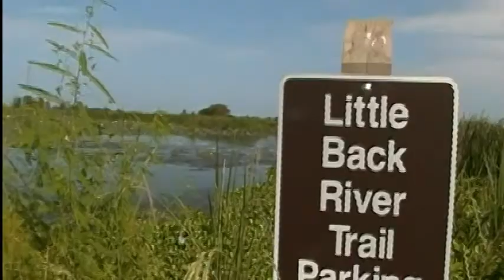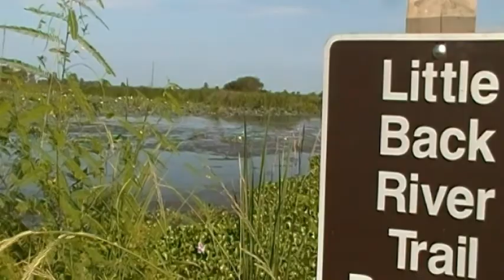Savannah National Wildlife Refuge Little Back River Pond. September 2011.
Savannah National Wildlife Refuge September 2011.

The Little Back River ponds in Savannah National Wildlife Refuge  is one pond that contained a very large waterlilies field worthy of recognition .

By 1850 as many as 13 rice plantations were located along the Savannah River on land now within the refuge boundaries. The current 6000 acres of freshwater impoundments (dyke-enclosed ponds), now managed to migratory waterfowl and wading birds, were once rice fields dating back to the mid or late 1700s. Many of the dikes used today, including the wildlife drive, were built upon some of the original plantation dikes constructed during the rice culture era. Now the former rice fields are actively managed 33 water control structures, including 16 rice fields,*trunks. A regiment of flooding and draining the impoundments provides feeding, roosting, and nesting habitat for waterfowl wading birds, shorebirds and other wildlife. In place of rice, wild foods such as smartweed, redroot, and mullet are encouraged to grow through careful manipulation of water levels..

Rice field trunks were first used in 1700s on all rice plantations along the tidal freshwater rivers from Georgetown, South Carolina,  to Brunswick, Georgia. Today the refuge still uses handheld wood rice field trunks to control the water levels with trunks impoundments.

The freshwater diversion canal, constructed in 1978, borders the wildlife drive to the east and plays a vital role in managing the refuge impoundments system. The canal was part of the United States Army Corps of Engineers project to mitigate for increase salinity levels in the lower Savannah River due to the past harbor deepening. It allows freshwater to be pulled from further upstream in the Savannah River where the salt water intrusion has not occurred, and distributed refuge impoundments and neighboring private plantations.

*A Trunk is a structure similar to the dam that is used to control the water levels in each one of the ponds.

The Little Back River Pond in Savannah National Wildlife Refuge  is one pond that contained a very large waterlilies field worthy of recognition .